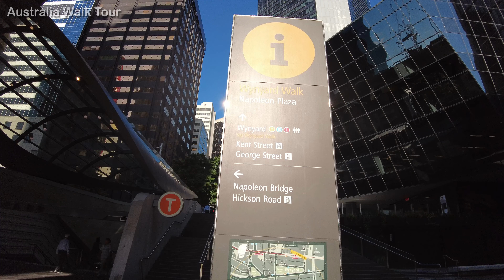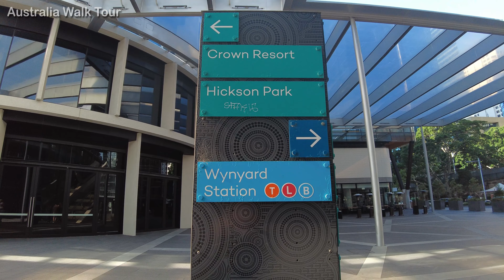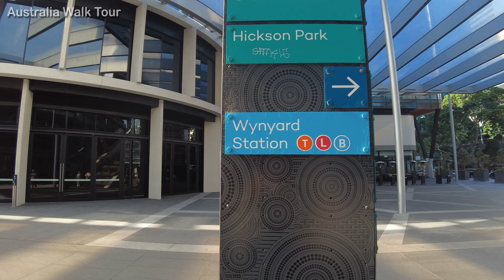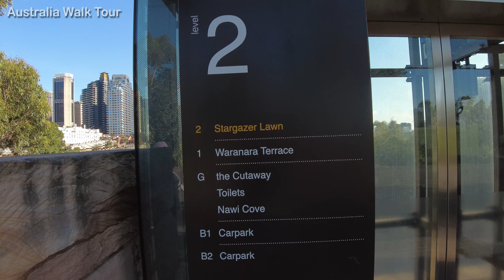4K The newest Beach Infinity-edge Pool in Sydney City (Walk Tour)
Welcome to Barangaroo Beach Pool, the newest addition to the Sydney waterfront. This stunning infinity pool is located on the edge of the harbor and offers breathtaking views of the city skyline and the Sydney Harbour Bridge. Whether you're looking to swim laps or just relax in the sun, Barangaroo Beach Pool is the perfect destination.

The Barangaroo Beach Pool is an infinity-edge pool that stretches out over the harbor, giving the impression that you're swimming in the water. The pool's unique design allows for panoramic views of the city and the harbor, making it the perfect spot for a swim or a sunbathe. The pool also features a sun terrace with plenty of loungers, umbrellas and a poolside bar, where you can enjoy a refreshing drink or a light snack.

Accessibility and Amenities
Barangaroo Beach Pool is open to the public and is accessible to all ages and abilities. There are also amenities such as showers, changing rooms, and toilets available on site. The pool also offers a variety of aquatic classes such as aqua aerobics and lap swimming, as well as yoga and fitness classes on the terrace.

Location and Surrounding Area
Barangaroo Beach Pool is located in the heart of Barangaroo, a new waterfront development on the western edge of Sydney's central business district. The area is also home to a variety of shops, restaurants and cafes, as well as public parks and walking trails. It's the perfect spot to combine a swim with a walk and explore the area.

Walk Tour Experience
Barangaroo Beach Pool is a must-visit destination for anyone looking for a unique swimming experience in Sydney. With its stunning infinity-edge design, panoramic views and central location, it's the perfect spot for a refreshing swim or a relaxing sunbathe. So why not come down to Barangaroo Beach Pool, take a dip and enjoy the best views Sydney has to offer. Thank you for joining us on this video, we hope you enjoyed learning about Barangaroo Beach Pool.